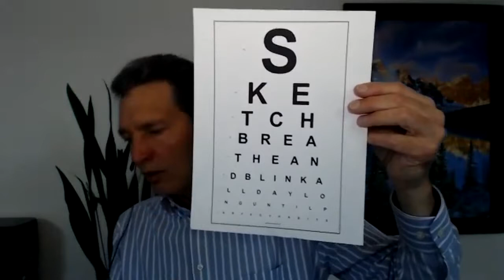Bates Method Webinar - Importance of Emotions, Enthusiasm and Ease in Eyesight Improvement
Webinar replay with live questions about reading glasses, nearsightedness, astigmatism, strabismus (crossed eye), conical cornea, extreme myopia, optic nerve atrophy, and cataracts. Follow along with Bates Method palming and swinging (the "long swing"), plus guided visualization to help the eyes toward natural healing. This is a non medical approach to help you relax your own eyes. It does not purport to diagnose, prescribe or treat any eye conditions. You are responsible for getting proper medical care for any eye problems.